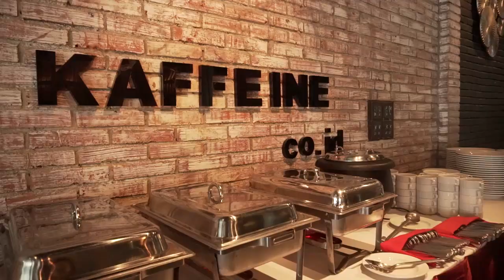Milna Nature Delight - Bloggers Gathering 2018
Mengingat pentingnya buah dan sayur untuk tumbuh kembang anak, Kalbe Nutritionals bersama Milna sebagai ahlinya makanan bayi kemudian meluncurkan produk makanan berupa snack buah yang sehat dan lezat sebagai pendamping ASI untuk si kecil.

Hadirnya Milna Nature Delight Fruit Pure bertujuan untuk memenuhi kebutuhan buah dan sayur pada anak, menciptakan suasana fruit snacking yang lebih seru, rasa yang enak, praktis serta menjadi solusi bagi working mom yang tak sempat menyiapkan buah dan sayur untuk anak di rumah.